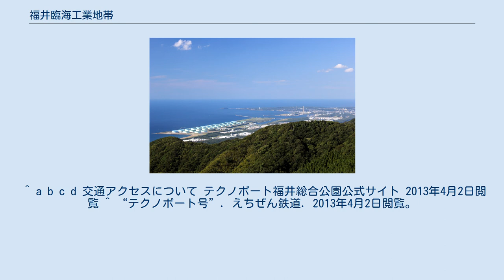福井臨海工業地帯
九頭竜川河口近く越前海岸に位置する福井臨海工業地帯 2007年8月18日撮影 国見岳より見える福井臨海工業地帯 福井臨海工業地帯（ふくいりんかいこうぎょうちたい）は、福井県が関連団体の福井県企業公社と一体となって九頭竜川河口南側の日本海沿岸、三里浜において、福井港を中心とし建設・誘致を進めている工業団地。
 1989年1月より「テクノポート福井」（テクノポートふくい）の愛称を用いている。
 県内産業構造の高度化と県民福祉の向上を目的として1972年7月から造成が開始され、2014年現在進出企業は62社 を数える。
 1994年にはフットボール専用球技場を含むテクノポート福井総合公園が建設された。
 また、2005年に福井港において海外と直接の出入航が可能となった。
 ^ “福井臨海工業用地等造成事業の概要”. 福井県. 2014年2月8日閲覧。
 ^ “福井県企業立地ガイド 進出企業検索結果 工業団地：テクノポート福井で検索”. 福井県. 2014年2月8日閲覧。
えちぜん鉄道. 2013年4月2日閲覧。
 ^ ケイカンタクシー